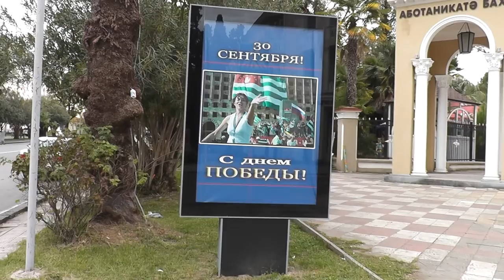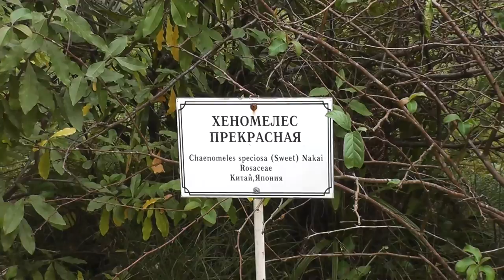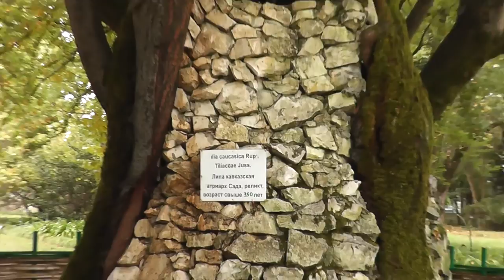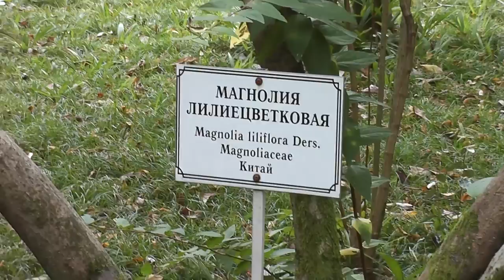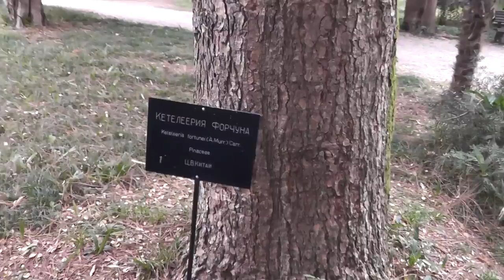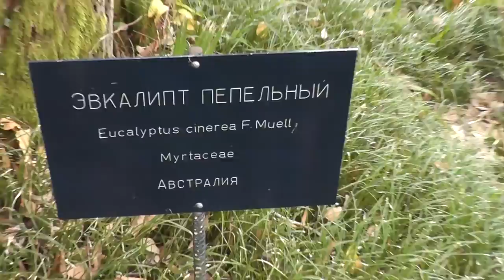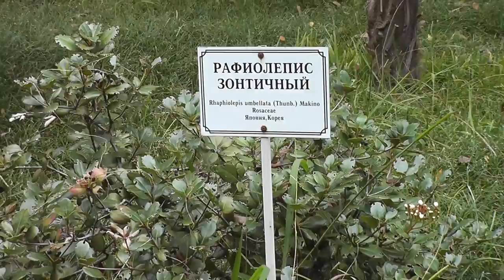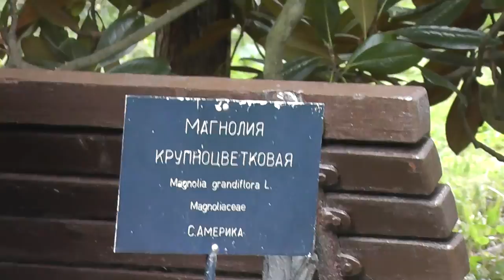Ботанический Сад Абхазия